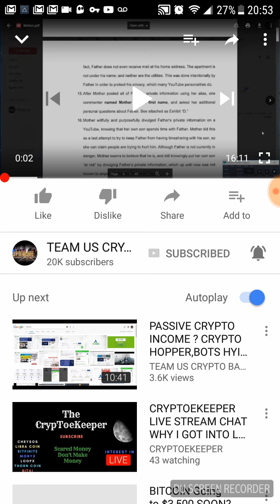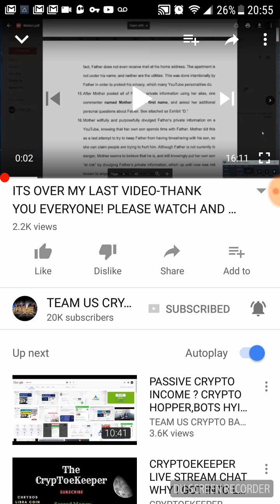The Oracle Takes a Break; Team Us Continues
Goodbye Oracle; Thank you for everything you have done. We are behind you 100%, amd we will never forget you. Fare Winds and Following Seas Brother